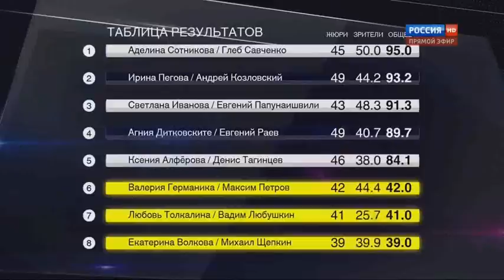Любовь Толкалина и Вадим Любушкин 9 выпуск Танцы со звездами 11.04.2015 Твист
" Лучший город Земли " Твист